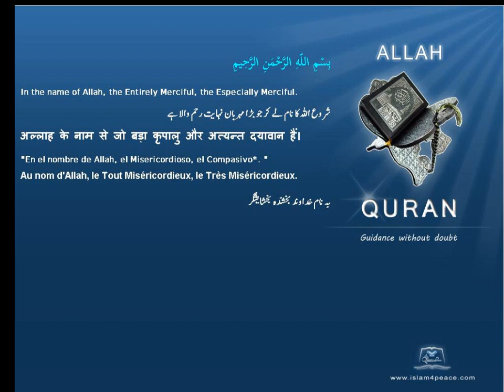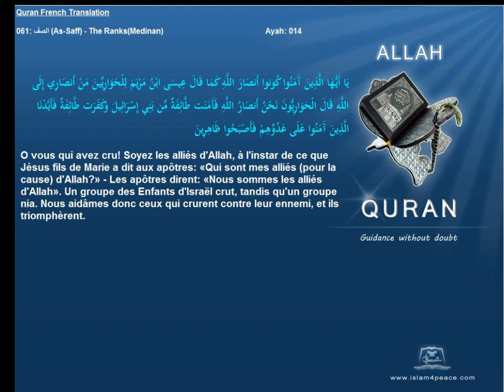Quran French Only Translation 061 الصف As Saff The RanksMedinanIslam4peace com